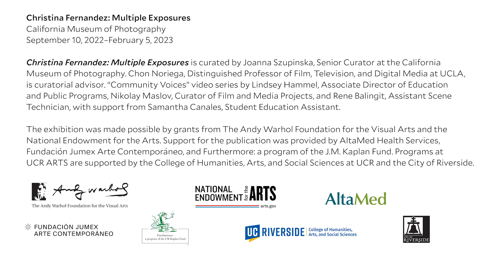Community Voices: Clarissa Cervantes reflects on Christina Fernandez, Lavanderia #1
Clarissa Cervantes reflects on Christina Fernandez, Lavanderia #1, 2002.

Clarissa Cervantes is the City Councilmember for Ward 2 in Riverside, CA.

Christina Fernandez: Multiple Exposures is on view at the California Museum of Photography, UCR ARTS, September 10, 2022–February 5, 2023.

Image: Christina Fernandez, Lavanderia #1, 2002. Courtesy of the artist and Gallery Luisotti, Los Angeles.